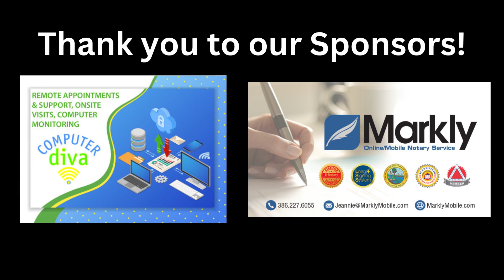Episode #96: BTC=Sovereign Money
Welcome back!

MARKLY Mobile Signing Service: Notary Mobile Signing Services for everyone!

IN THE NEWS:

SEC appealed denied!
We are in in a world of unstability
McCarty speaker of the house booted

Why is BTC so important lets discuss Cuba's use case: Watch the video!

HODL'on

This content is being offered for your consideration only. Lean into the information shared here, and take what resonates. We each have our own way and we are not financial advisors. Do your own research.